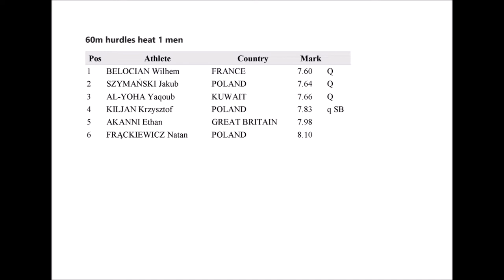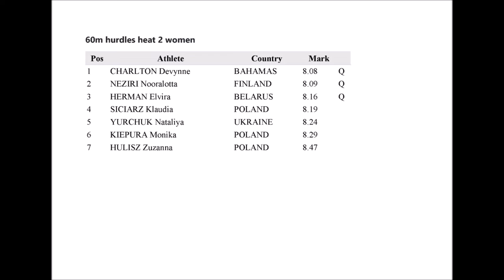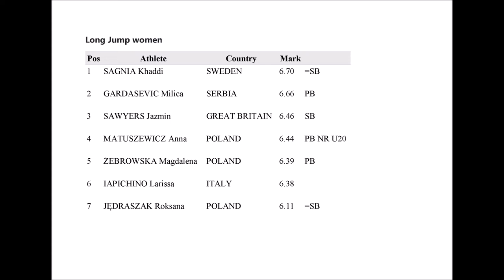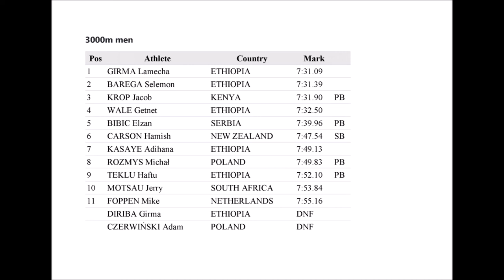Orlen Copernicus cup in Torun Poland Full Results Feb 22m 2022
What an absolute Thriller as Swoboda continued her Disneyish movie material winning streak fresh off her 7.00 World lead. With a narrow win over Olympic 100m Champion Elaine Thompson-Herrah (Jamaica) the 2nd fastest woman of all time 7.03 to 7.04. With every inch of that race mattering at the Orlen Copernicus Cup in Torun Poland.

Also equally impressive was Ernest John Obiena of the Philippines who despite setbacks launched his way to a stunning season-best equalling his 5.81m performance from the Orlen Cup earlier in the month at Lodz Poland.  He held off Ben Broeders of Germany and the 2016 Olympic Champion and training partner Thiago Braz of Brazil.